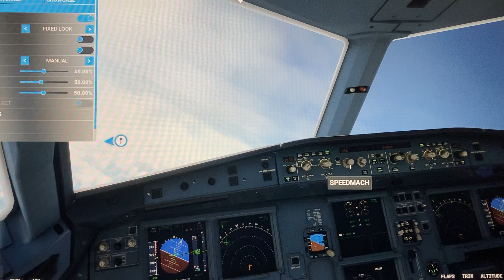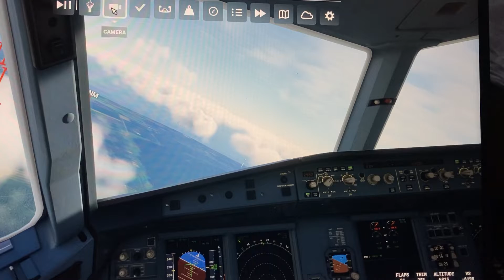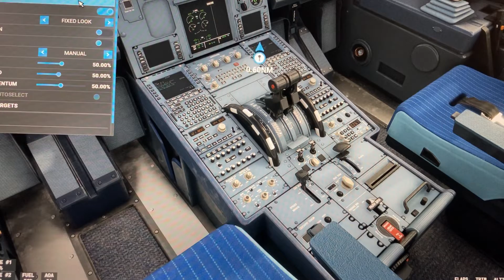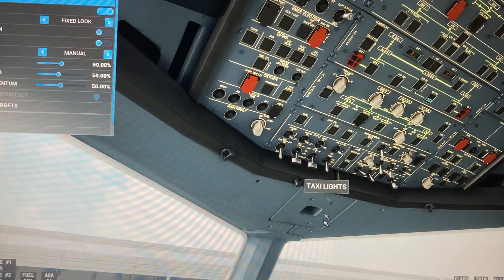Microsoft flight simulator 2022 landing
Kuala Lumpur landing and full taxing and parking flight Turkish Airli